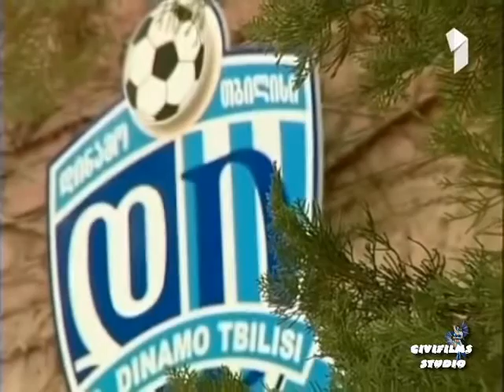Levan_Kobiashvili_100_match_in_Georgian_national